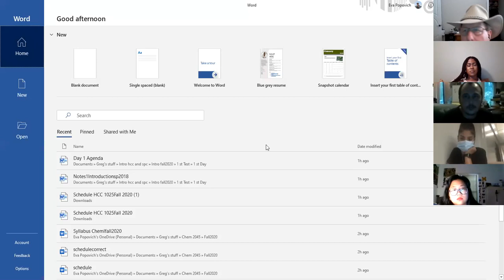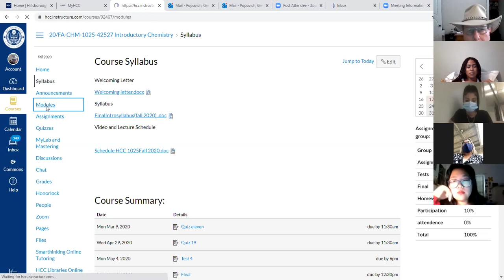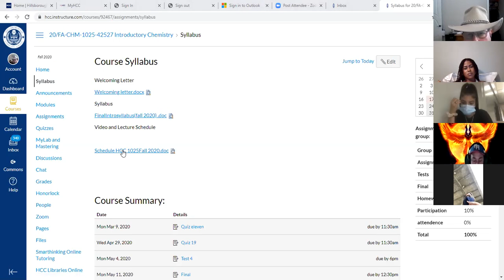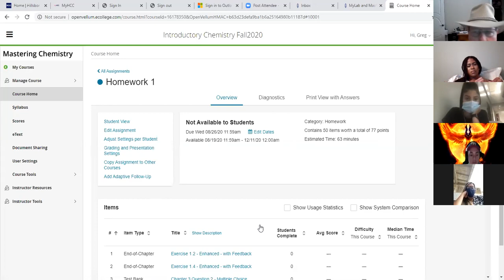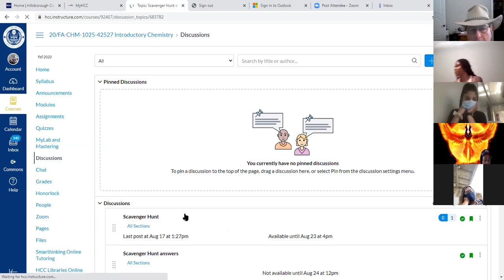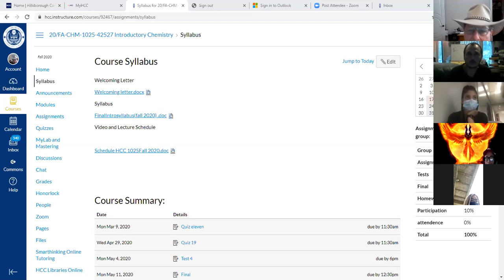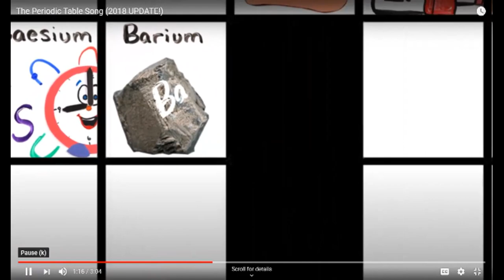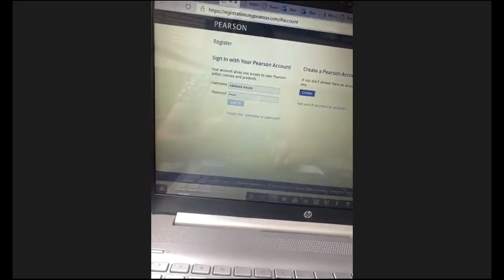Introduction to chemistry OrientationFA2020